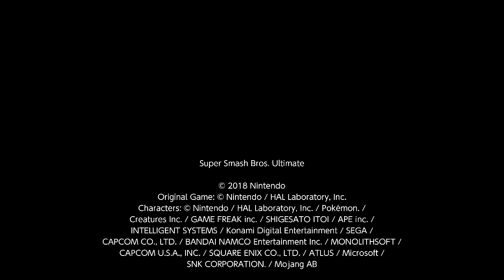SSBU: Peach vs. Sephiroth